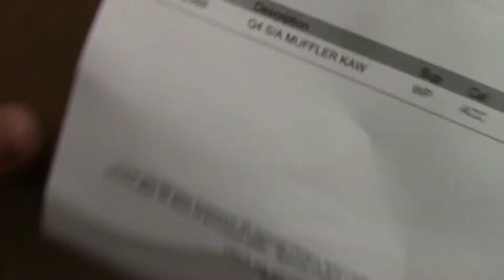KLX300R aftermarket exhaust install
Step by step video of FMF Q4 pipe installation on the 2020 KLX300R.